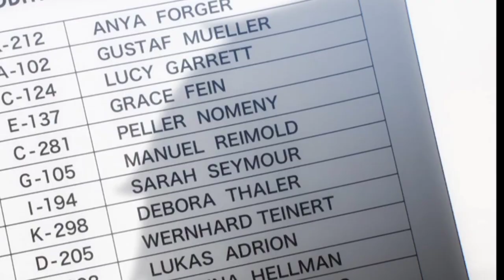SPY X FAMILY EPISODE 5 EXPLAINED IN HINDI|SPY X FAMILY ENDING EXPLAINED IN HINDI|LK ANIME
NOTE:
LK ANIME Team is not calling the images used in videos as their OWN at any stage. All the Copyright's Reserved for Real Owner. We are just making videos for Reviews and Teaching Purposes.

spy x family character back story explained in hindi
spy x family backstory explained in hindi
spy x family, everything you need to know
everything you need to know about spy x family
everything you need to know before watching spy x family
spy x family episode 5 full explanation in hindi